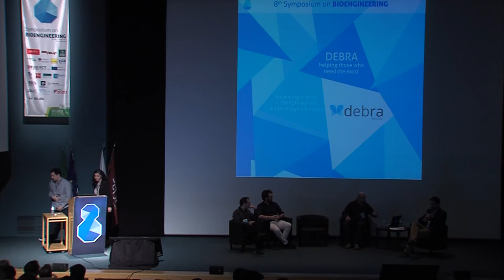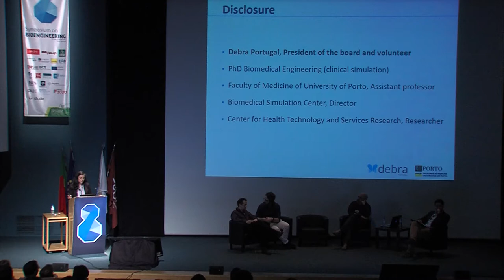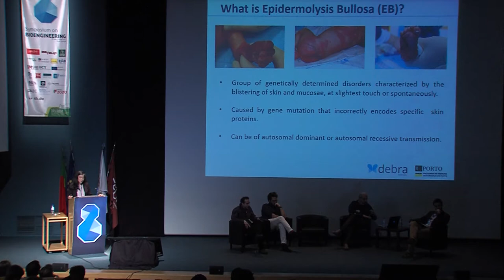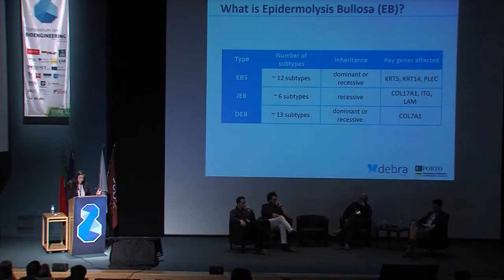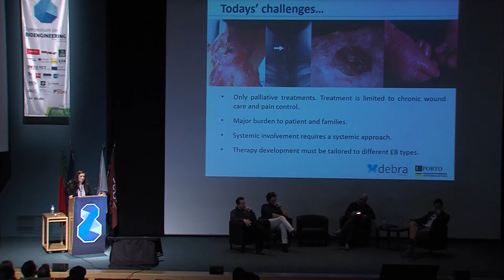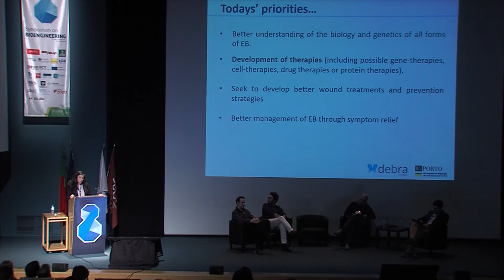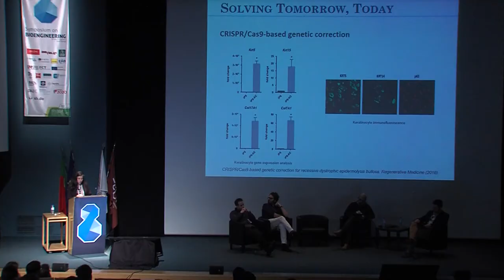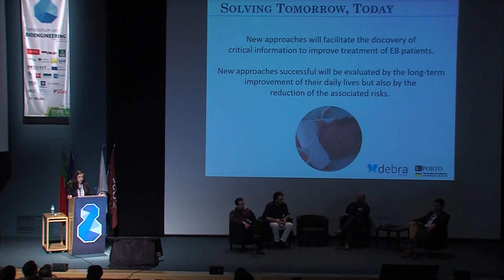8th Symposium on Bioengineering | DEBRA Portugal | Carla Sá Couto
8th and 9th April 2017 @ Porto, Portugal

Carla Sá Couto, PhD, presenting DEBRA Portugal

The Symposium on Bioengineering goal is to present to our academic community the most recent and innovative projects with biomedical and biological applications on issues of our modern society.